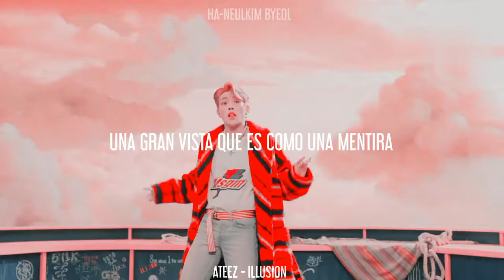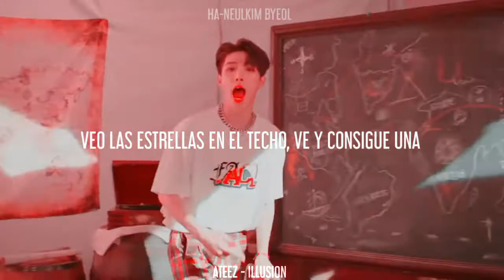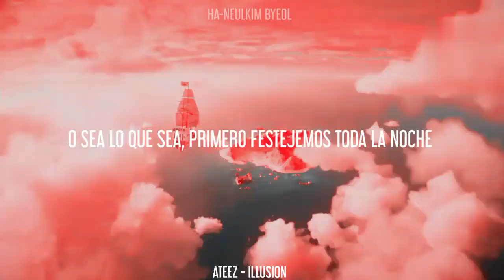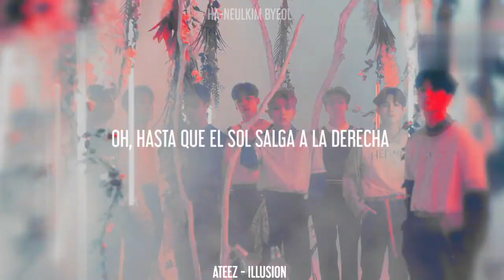Ateez - Illusion (Traducida Al Español)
Perdón por la tardanza y por la parte borrosa 😔😔😔